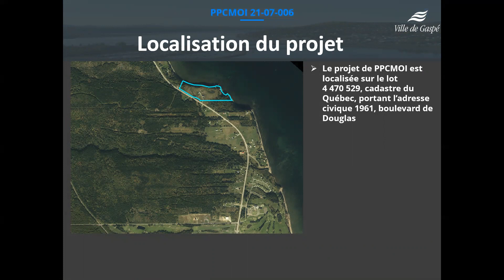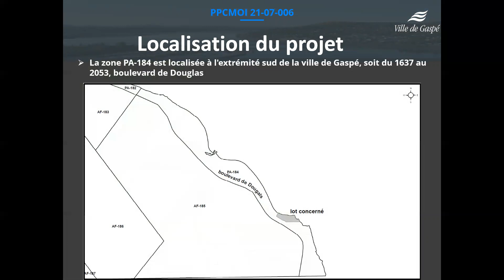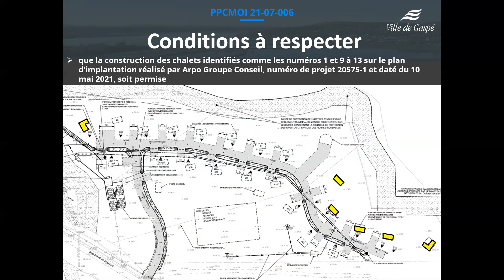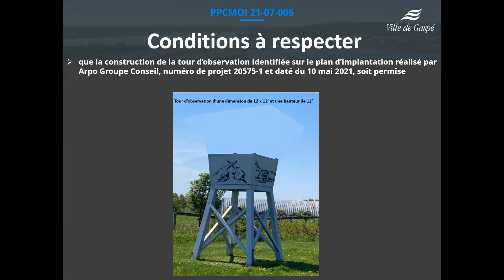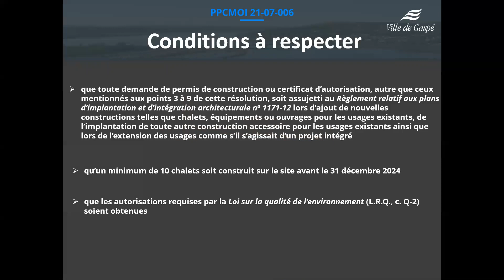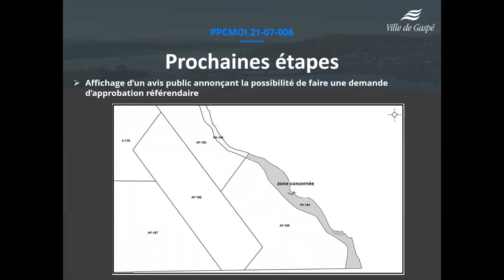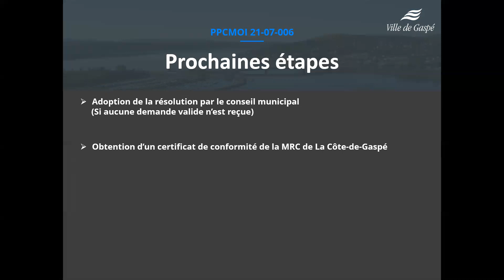PPCMOI présentation public